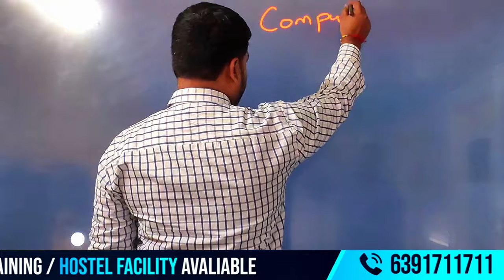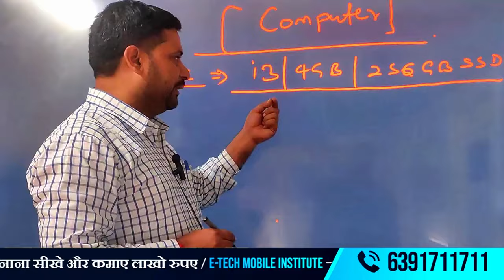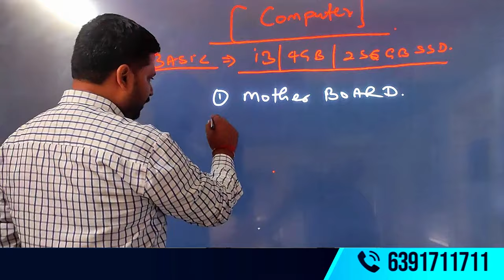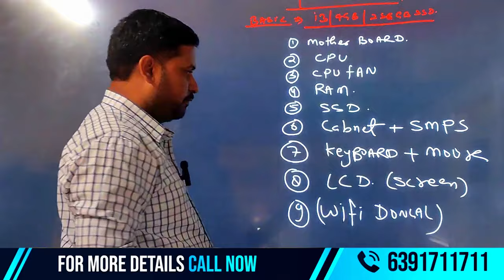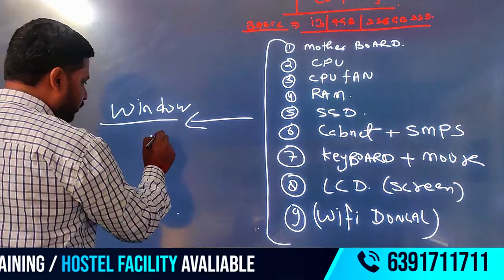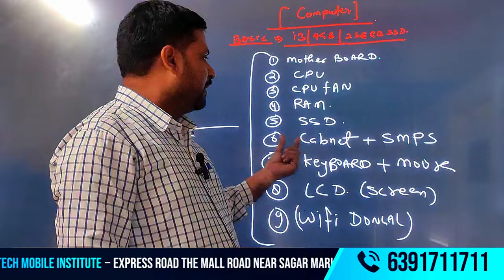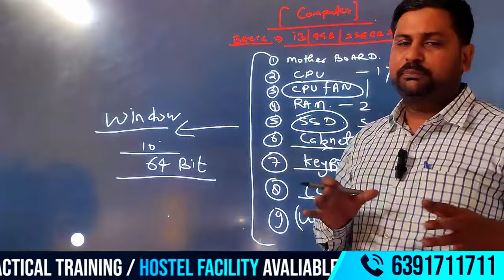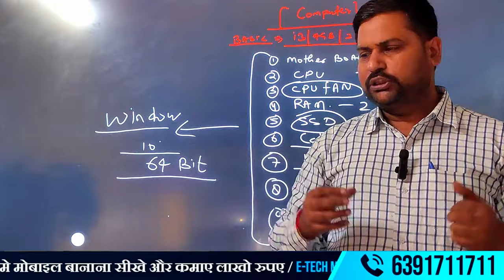Best Pc For Mobile Repairing | Mobile Phone Repairing Checking Concept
👉Welcome to E-Tech Advanced Mobile Training Institute, your one-stop destination for mastering mobile repairing and software solutions. Our channel is dedicated to empowering aspiring technicians, professionals, and enthusiasts with in-depth knowledge of advanced tools, techniques, and the latest trends in the mobile repairing industry.
👉Whether you're looking to learn CPU unlocking techniques, explore mobile software tools, or find out the best PC configurations for mobile repairing, we have you covered. Our step-by-step tutorials, expert advice, and hands-on demonstrations ensure you gain practical skills and confidence in handling a wide range of devices and issues
👉मोबाइल रिपेयरिंग के लिए एक बेहतरीन पीसी सेटअप आपके काम को आसान और तेज़ बना सकता है। आइए जानते हैं कि मोबाइल रिपेयरिंग के चेकिंग और सॉफ्टवेयर ऑपरेशन के लिए किन-किन बातों का ध्यान रखना चाहिए:
1️⃣ PC के लिए आवश्यक स्पेसिफिकेशन:👈
👉प्रोसेसर (Processor): Intel i5/i7 या AMD Ryzen 5/7
रैम (RAM): 8GB या 16GB (मल्टीटास्किंग के लिए)
स्टोरेज: 512GB SSD या 1TB HDD (SSD बेहतर प्रदर्शन के लिए)👈
ग्राफिक्स कार्ड: बेसिक GPU (जैसे NVIDIA GTX 1050)
ऑपरेटिंग सिस्टम: Windows 10/11
2️⃣ मोबाइल रिपेयरिंग सॉफ़्टवेयर के लिए अनुकूल पीसी:
👉फ्लैशिंग टूल्स: SP Flash Tool, Mi Flash Tool, Odin आदि।👈
डायग्नोसिस टूल्स: UMT, MRT, और Infinity Box।
डाटा रिकवरी:  जैसे सॉफ़्टवेयर।
प्रोग्रामिंग और री-फ्लैशिंग: Qualcomm QFIL  Tools
3️⃣ PC का उपयोग मोबाइल रिपेयरिंग में कैसे करें?
👉IC टेस्टिंग और प्रोग्रामिंग: चिप्स की फर्मवेयर अपडेट।
फॉल्ट डायग्नोसिस: बोर्ड लेवल की प्रॉब्लम को सॉफ़्टवेयर के माध्यम से जांचें।👈
IMEI रिपेयर और नेटवर्क अनलॉकिंग।👈
4️⃣ जरूरी एक्सेसरीज़:
👉मल्टीपल USB पोर्ट्स: फ्लैशिंग के लिए👈
एक्सटर्नल हार्ड डिस्क: डेटा बैकअप के लिए👈
HDMI पोर्ट और मॉनिटर: बेहतर व्यू के लिए👈
5️⃣ सुझाव👈
👉अपने पीसी को हमेशा अपडेट रखें और एंटीवायरस प्रोटेक्शन का उपयोग करें ताकि कोई सॉफ़्टवेयर कंफ्लिक्ट न हो।
👉What you'll find on this channel:
👉Detailed tutorials on SPD CPU and UNISOC CPU unlocking
👉Insights on using tools like UMT and other unlock tools
👉Guidance on choosing the ideal PC setup for mobile repairing👈
👉Pro tips for boosting efficiency in your mobile repair business repairing👈
Stay 👉updated with weekly videos packed with valuable tips, tricks, and techniques to excel in the mobile 👉repairing field.
🌟 Empower Your Skills. Elevate Your Career. 🌟
👉Follow us for more: ✅ Tutorials👈
✅ Product Reviews
✅ Industry Tips👈
✅ Professional Guidance👈
 👉How to queries👈
00:00 into
01:28 system are basic re*
05:05  all tools are end
09:28 live pra* are review cpu and motherboards

1️⃣ PC की स्पेसिफिकेशन कैसे चुनी जाएं?
कौन-सा प्रोसेसर (Intel या AMD) मोबाइल रिपेयरिंग सॉफ्टवेयर के लिए तेज और किफायती है?
8GB और 16GB RAM में क्या फर्क है, और क्या मल्टीटास्किंग के लिए ज्यादा रैम जरूरी है?
SSD और HDD में से कौन-सा स्टोरेज ऑप्शन चुने और क्यों
2️⃣ सॉफ्टवेयर कम्पैटिबिलिटी के बारे में क्या ध्यान रखें
फ्लैशिंग टूल्स (SP Flash Tool, Mi Flash Tool) के लिए क्या मिनिमम PC रिक्वायरमेंट्स हैं?
IMEI रिपेयर, डेटा रिकवरी, और बोर्ड लेवल टेस्टिंग के लिए कौन-सा सॉफ़्टवेयर ज्यादा उपयोगी है
क्या सॉफ़्टवेयर लाइसेंस लेना जरूरी है, या फ्री टूल्स भी पर्याप्त हैं
3️⃣ मोबाइल रिपेयरिंग के लिए PC का उपयोग कैसे करें
हार्डवेयर फॉल्ट (जैसे CPU, IC) को डिटेक्ट करने में पीसी किस प्रकार मदद करता है
मोबाइल फोन को PC से कनेक्ट कर फर्मवेयर फ्लैश या नेटवर्क अनलॉक कैसे करें
बोर्ड लेवल रिपेयरिंग और डेटा ट्रांसफर के लिए सही कनेक्शन और सेटअप क्या है
4️⃣ जरूरी एक्सेसरीज़ और सपोर्टिंग टूल्स
मल्टीपल USB पोर्ट्स, OTG केबल्स, और HDMI कनेक्टिविटी की जरूरत क्यों होती है
फ्लैशिंग डिवाइस (जैसे UMT Box, MRT Dongle) को पीसी से कनेक्ट करने का सही तरीका क्या है
एक्सटर्नल हार्ड ड्राइव का उपयोग क्यों जरूरी है
5️⃣ PC का प्रदर्शन और मेंटेनेंस कैसे करें
मोबाइल रिपेयरिंग के दौरान फाइल करप्शन रोकने के लिए कौन-सा एंटीवायरस सबसे अच्छा है
6️⃣ क्या एक डेडिकेटेड ग्राफिक्स कार्ड जरूरी है?
बेसिक GPU (जैसे NVIDIA GTX 1050) और हाई-एंड GPU में क्या अंतर है
7️⃣ PC के साथ नेटवर्क और internet👉👉by Raghvendra Sir, who brings over 15 years of experience in the field.👇
✅Accommodation Available
✅100% Job & Business
👉कम पूंजी में सबसे अच्छा बिज़नेस |
👉इस बिज़नेस में कोई रिस्क नहीं |
👉इस कोर्स के बाद नौकरी की अपार संभावनाएं |